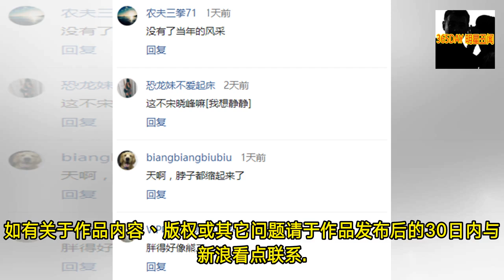51岁魏骏杰女儿可爱活泼，妻子青春靓丽，他虽发福却独具魅力！- 365DAY 明星丑闻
-  365DAY 明星丑闻 - 51岁魏骏杰女儿可爱活泼，妻子青春靓丽，他虽发福却独具魅力！- 365DAY 明星丑闻

- 不知不觉，《陀枪师姐》已经到了20周年之际，这么多年来有续集没重播的它，却依旧让很多观众熟悉，也成为了港剧引以为傲的“品牌”。然而笨重的台式电脑、大的跟板砖一样的大哥大、并不火爆的“大场面”、“神枪手”陈小生、“师奶”娥姐、女汉子陈三元、大男人程峰、唠叨的二妹姐、爱凑热闹的花洒、温柔的四喜、可爱的五福. 这些场景角色依旧清晰，但戏外的人却早已物是人非。“娥姐”关咏荷因嫁人隐退，但丈夫张家辉还是让她成为了令人羡慕的存在。“小生”欧阳震华近年虽然为了陪伴妻子减产， 但《一屋老友记》《夸世代》的收视以及口碑，还是证明了他依旧是那个TVB福将。“陈三元”滕丽名，虽然她与“程峰”魏骏杰因戏生情，... - 365DAY 明星丑闻